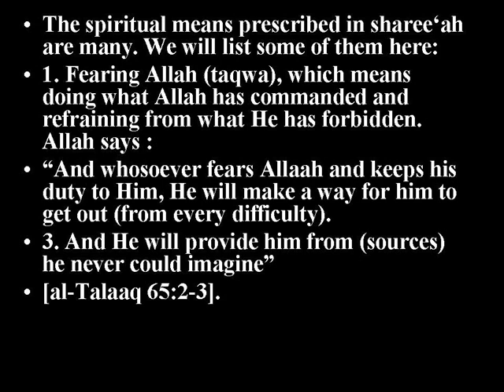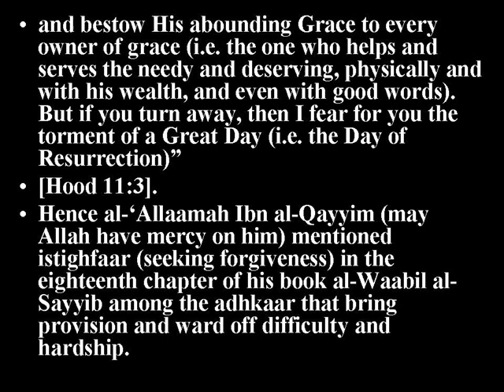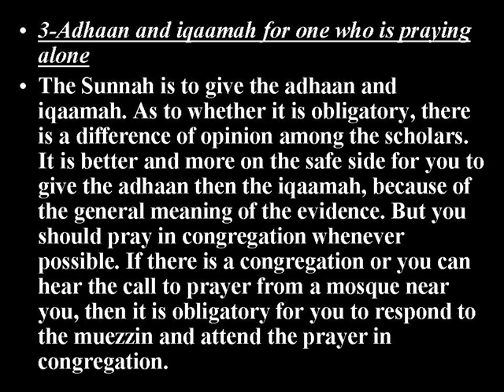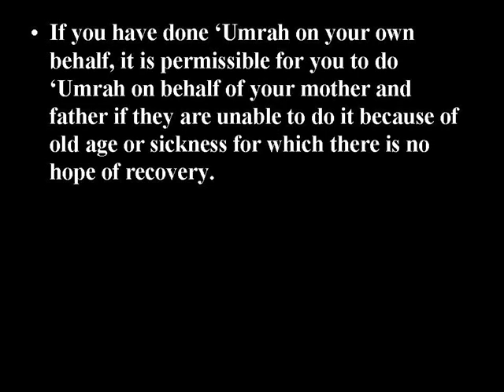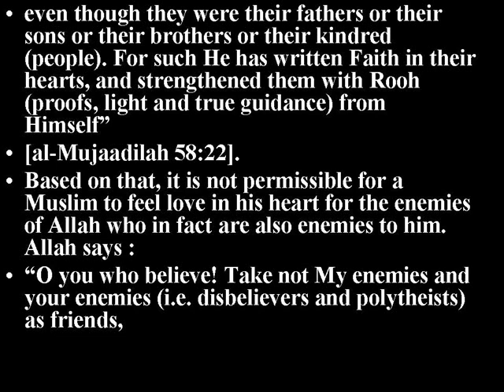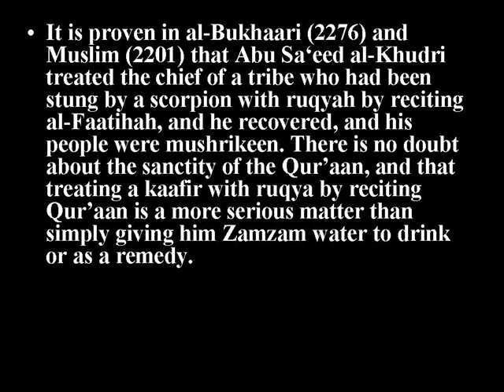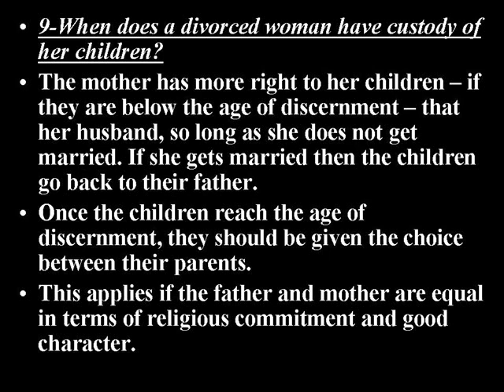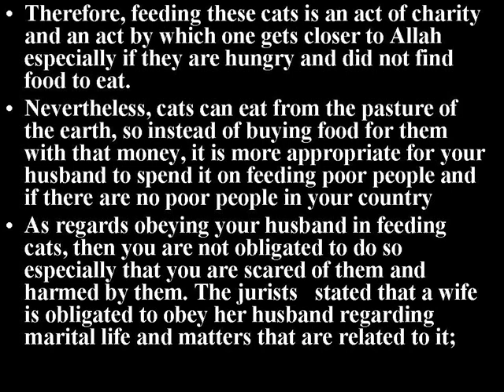12 Fatwas on Finding Work , Oral gift , Qibla direction, Azan for one person & Feeding Cats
12 Fatwas on Finding Work , Fornicator husband, Oral gift , Custody Wife , Qibla direction, Azan for one person , Ashura fasting for non Ramadan fasting , Pilgrimage on behalf of sound guy ,Exchanging photos on Internet & Feeding Cats